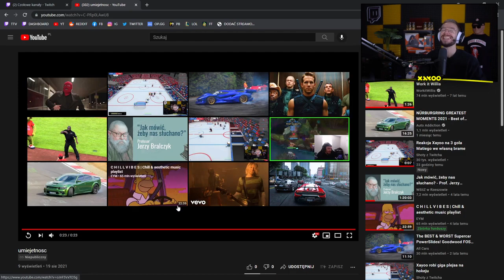Sztuczka z zaskoczeniem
Dajcie suba -  99,9% oglądających to osoby, które niestety są bez niego..
A więc zostawiamy subskrypcje, komentarz, łapkę w górę oraz udostępniamy gdzie się da. Dzięki za wsparcie !🔥🔥